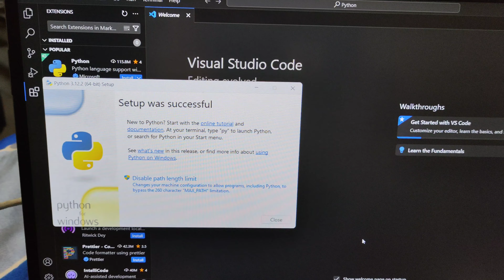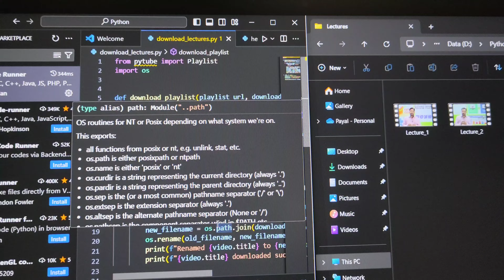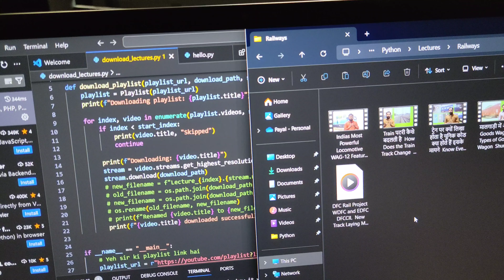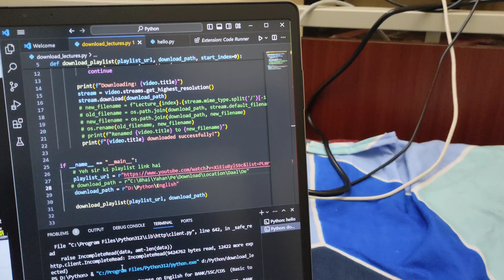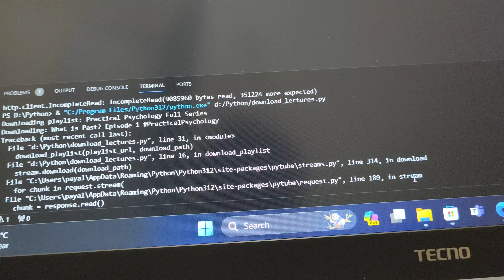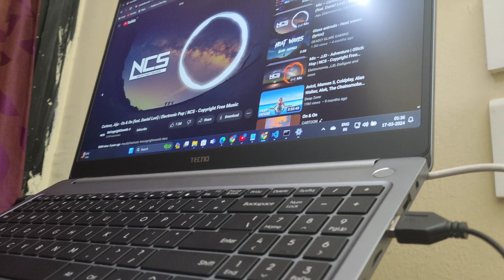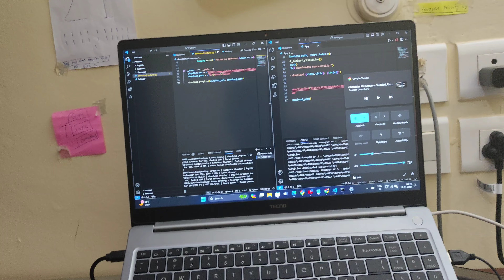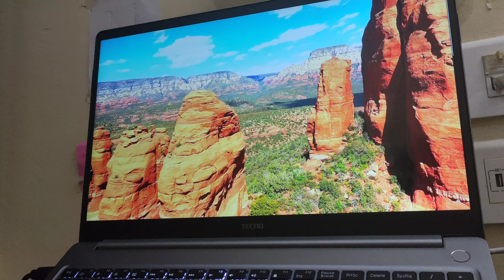TECNO MEGABOOK T1 REVIEW 🔥 CODING, DISPLAY, SOUND, GAMING TEST, IIT Daily Vlogs 🙂 Daily Life In IIT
Welcome to the ultimate unboxing and gaming review of the TECNO MEGABOOK T1 in 2024! Join us as we delve into the exciting features of this powerhouse laptop designed for both productivity and gaming. From sleek design to blazing-fast performance, we'll explore every aspect of the TECNO Megabook T1 to give you a comprehensive overview. Get ready to witness the future of computing!

Embark on the dynamic journey of IITLife, CampusVlogs, and TechLife with a captivating StudentJourney through HigherEducation, featuring TechCampusLife, StudyMotivation, EducationalContent, and StudentVibes, exploring CodingLife, ComputerScience, and the ProgrammingJourney in engaging AcademicVlogs and LearningDiaries. Join us to ExploreIIT, embrace the GeekLife, witness Technovation, and conquer CodeChallenges while enjoying StudyWithFriends and exciting CampusExploration. Immerse in the InnovationHub, connect with TechEnthusiasts, participate in CodeLearning, and be part of the vibrant TechCommunity in the thrilling journey of EngineeringLife and a captivating CampusTour, where StudentCreators share their AcademicAdventures and StudentSuccess. Dive into the CodingCommunity, meet FutureEngineers, and find StudyInspiration with VloggersLife and LearningTogether moments, featuring a CodeMasterclass, fascinating CSProjects, and the latest CampusHappenings. Join us in the academic AcademicJourney, experience refreshing StudyBreaks, and enjoy insightful TechTalks and engaging CampusEvents at the heart of the InnovationStation. Dive into CodeExploration during the exhilarating CollegeJourney, where LearningIsFun and TechVlogs showcase the essence of IITGlimpse and KnowledgeShare. Discover valuable CollegeHacks, stay updated with TechUpdates, and chase ambitious StudyGoals. Embrace the CodingChallengeAccepted spirit, live the CollegeExperience, and benefit from TechTips amid CampusLifeMoments. Embrace the ethos of CodersGonnaCode, partake in exciting CollegeAdventures, and revel in opportunities to LearnAndGrow, experiencing the magic of ProgrammingMagic and being TechSavvy. Witness StudentInnovation and understand why CodingIsLife through the engaging CampusChronicles, achieve CodeMastery, and cherish CollegeMemories while uniting with TechiesUnite. Navigate the LearningCurve and witness StudentHustle, code collaboratively with CodeWithMe, enjoy the vibe of CampusVibing, and envision a future with TechiesOfTomorrow. Unleash the ProgrammingGenius, experience the joy of CollegeFun, embark on TechExploration, and amplify StudentVoices through CodingGenius and StudyRoutines. Dive into TechInnovations, embark on CodeAdventures, relive CampusDaze, celebrate CollegeAchievements, and witness TechInAction. Embrace the essence of CodingForLife, celebrate AcademicSuccess, Navigate through TechAdventures, witness CampusGlimpses, unleash the spirit of CollegeLifeUnleashed, showcase CodingWizardry, and connect as a TechJunkie in vibrant StudySprints.